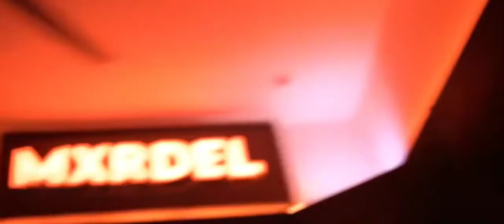Bai Bai Firdi Mandeer Kardi - New Punjabi WhatsApp Status 2020